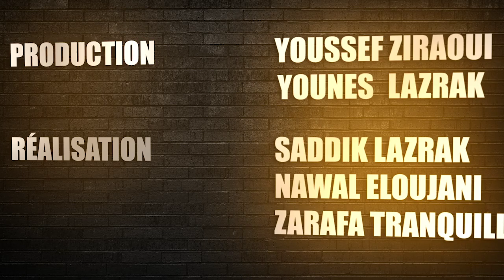Coach Salah - Tswira mou7rija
Coach Salah 💪 khabir f koulchi 😎, ghay werrikoum ashal tari9a bach temse7 tswira mou7rija men l7assoub dialek